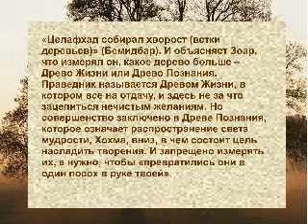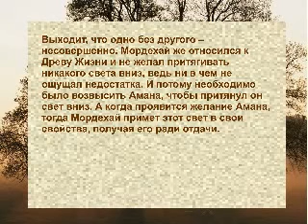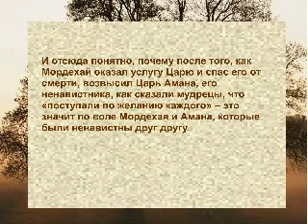Shamati ШАМАТИ 137. Целафхад собирал хворост